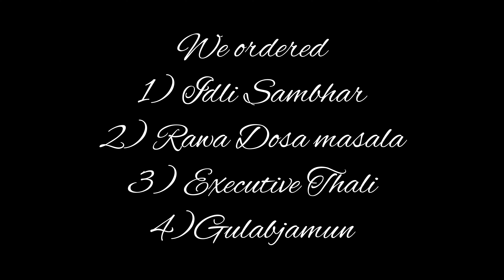My lunch date ❤️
Took my grandparents for lunch coz life is too short to wait for perfect moment to celebrate 🎉 I celebrate each and every moment of my life, even the smallest achievement needs to be celebrated and cherished with your loved ones, coz blessings is all we need.❤️🌻